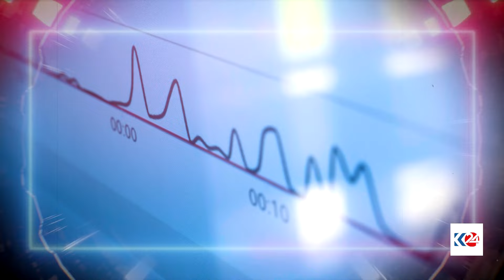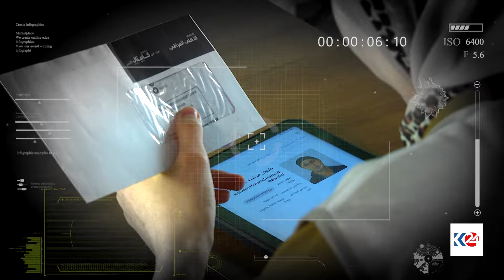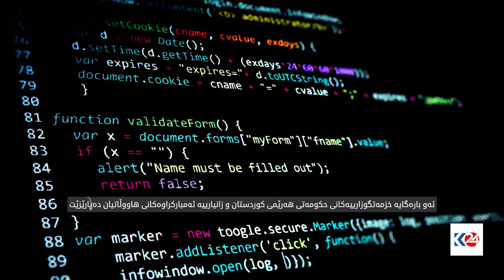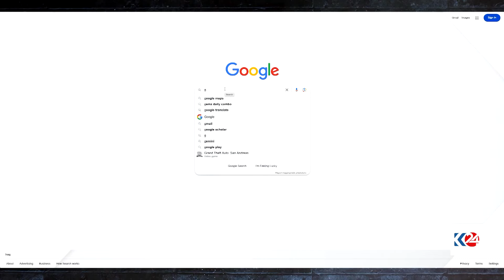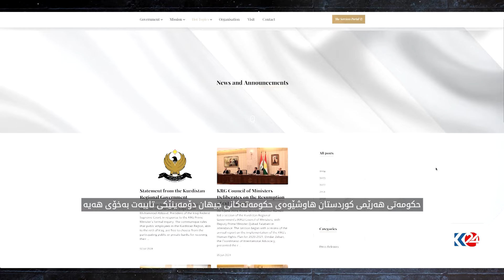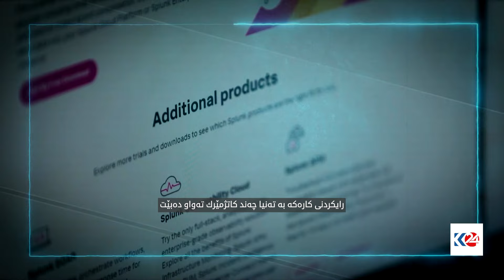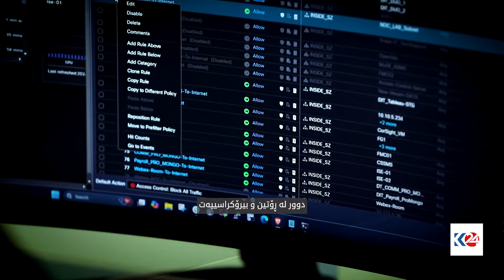فیچەر | تەکنەلۆجیا و زانیاری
فیچەر 12/10/2024